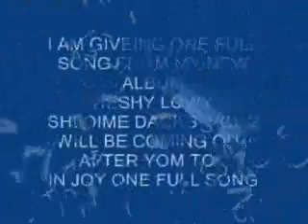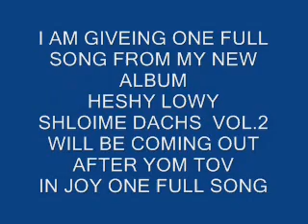HESHY LOWY SHLOIME DACHS VOL.2 ONE FULL SONG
FROM  HESHY LOWY  SHLOIME DACHS  NEW ALBUM